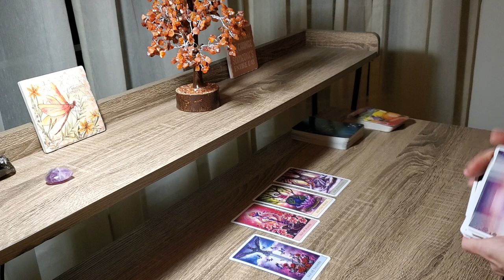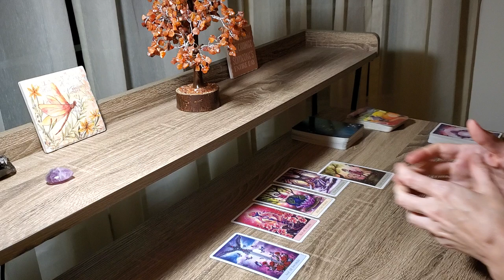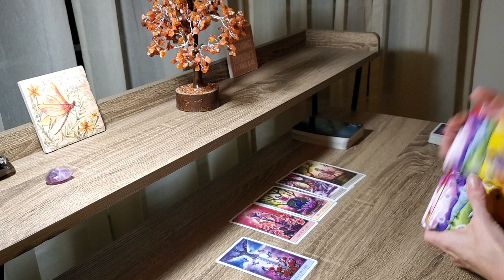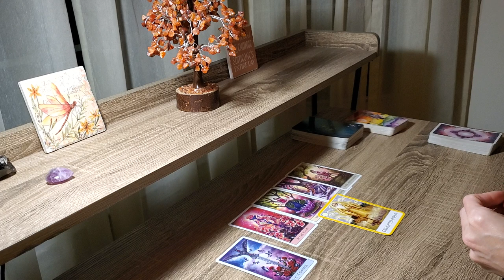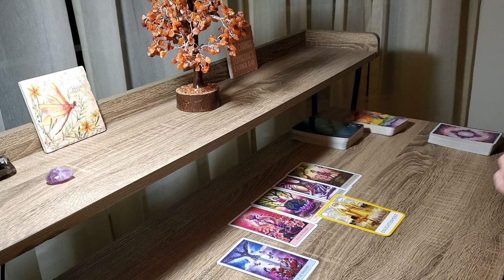SAGITTARIUS Mid November 2020~JUST WOW! Spirit Shares some Secrets! Tarot Card Reading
SAGITTARIUS Hear Spirit's Message for MId November 2020 Tarot!

Turning Pain to Power for Empaths & Codependent Women